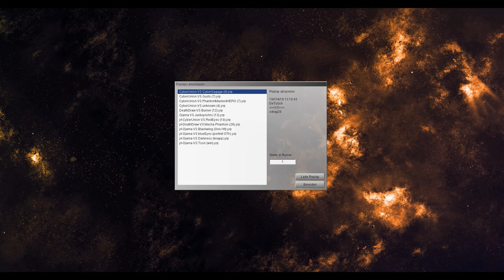YUGIOH » CYBER DRAGON INFINITY » CyberUnion VS CyberGagaga |005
►Ihr wollt euch mit mir messen?
- Dann schreibt einfach einen Kommentar und wir können gegeneinander ein Duell starten! :D
- Ihr braucht einfach DevPro runterladen und dann könnt ihr kostenlos gegen mich Duelle machen!

►Ich will in Zukunft mehr verschiedenes auf meinem Kanal machen und dazu gehören auch Duelle gegen Random Leute, gegen Zuschauer oder andere Youtuber ;)

►Auf meinem Kanal habe/hatte ich noch Projekte wie:
- Minecraft (Vanilla Kingdom)
- Bloodborne
- Die Sims 4
- Mario Maker
- Postal 2
- RPG Maker VX Ace.
usw

►Also haut rein und viel Spaß bei den Videos ;)